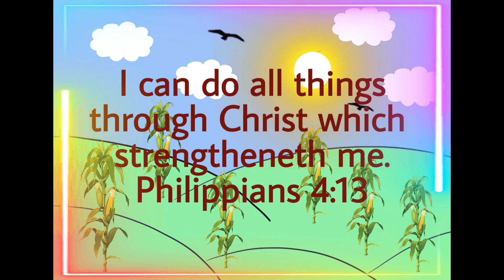Courage the Cowardly Dog But With a Hilarious Twist! (Parody)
In this video Meowrice tries to bully Courage but even with his lack of teeth he farts to scare Meowrice away. The Characters in video are Courage the Cowardly Dog and Meowrice from Gay Purr-ee. In this video Courage stars as Gum It the toothless dog and Meowrice stars a Big Bean the mischievous cat. Big Bean and Gum It are not their canon names and the story was made up by me and Courage didn’t permanently lose all his teeth in canon. This video is fanmade and This is supposed to be a funny story video about Courage and his funny teeth and how he even when losing teeth he confronts his fear of the mean cat Meowrice. In this video Courage is called Gum It because it sounds like a funny nickname for him because the way his teeth look and if they went missing. Meowrice is called Big Bean because it reminds me of my cat I used to have named Big Bean.